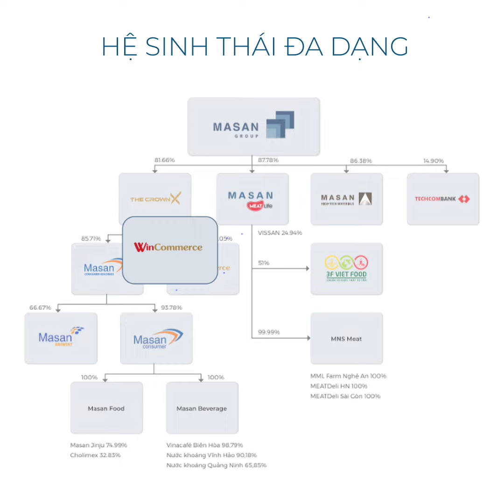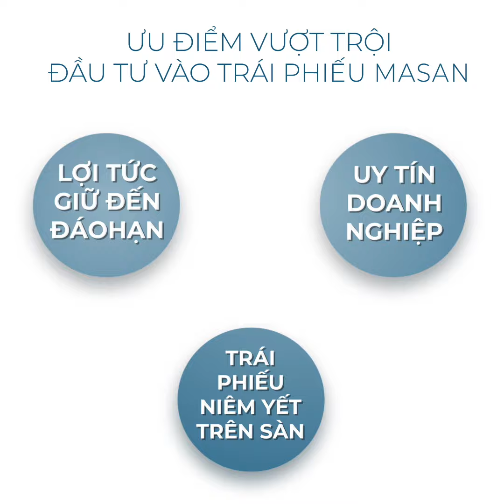Trái phiếu CTCP Tập đoàn Masan (Mã MSN121013) do Pinetree phân phối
Từ ngày 22/05/2023, Pinetree phân phối trái phiếu niêm yết của Công ty cổ phần Tập đoàn Masan, mang đến cơ hội đầu tư an toàn và hấp dẫn cho quý nhà đầu tư.

Quý khách có nhu cầu đầu tư Trái phiếu Masan có thể tham khảo và đặt lệnh mua trên ứng dụng AlphaTrading hoặc tại Webtrading

Để tìm hiểu thêm thông tin về Trái phiếu Masan xin mời truy cập đường link sau: